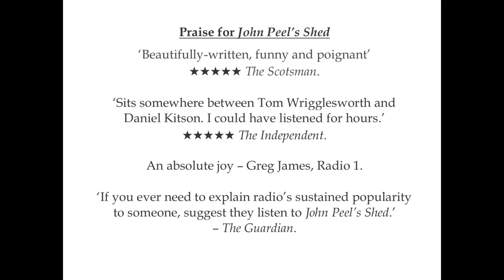My Car Plays Tapes trailer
You can watch an online version of My Car Plays Tapes, as part of Summerhall's 2021 Digital Fringe.

My Car Plays Tapes is the new theatre show by writer and theatre maker John Osborne (creator of Edinburgh shows John Peel's Shed, You're in a Bad Way and Circled in the Radio Times).